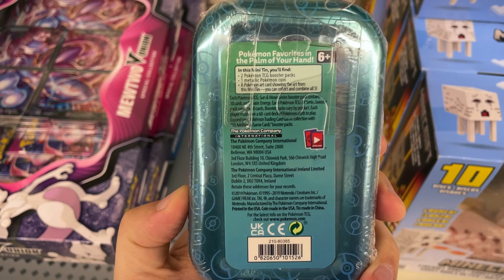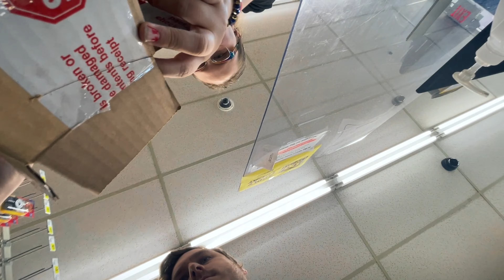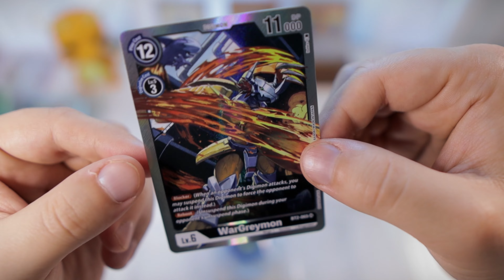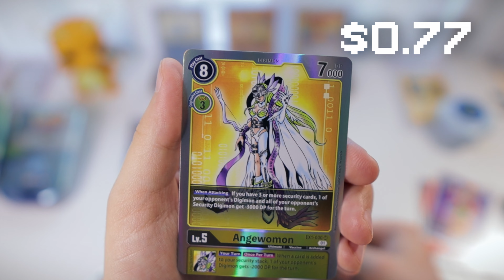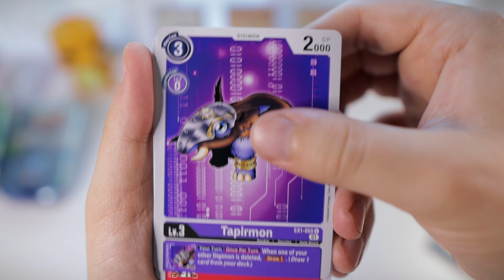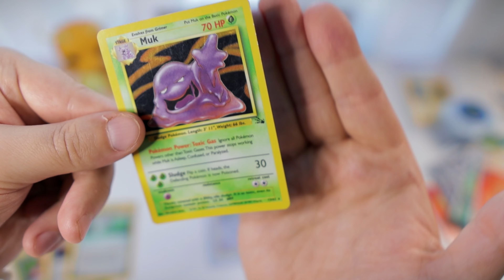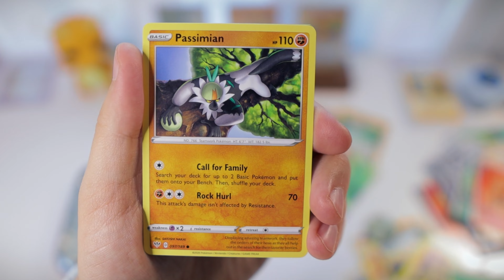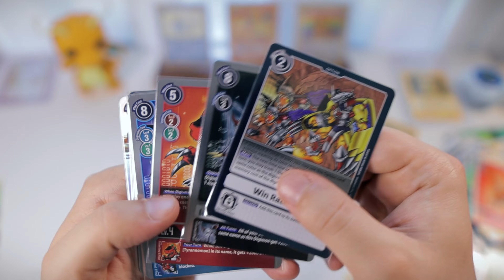*INSANE Restock!* 🤯 Found OLD Pokemon card Kanto Mini-tins w/ Pikachu, Eevee, & Squirtle (2022)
On today's Pokemon card hunt, we found an insane restock, including an old Pokemon card Mini Tin known as the Kanto Friends Mini-Tins. Let's open these packs to see what the contents are...

🌟 Get DEALS on Trading Cards on WhatNot (Get a $10 Free Credit)

📦 Perfect Fit Sleeves

📦 Dragon Shield (high-quality sleeves)

📦 Top Loaders (hard cases)

📩 Send viewer Mail to:
5923 Murray Drive
Hanahan, SC 29410